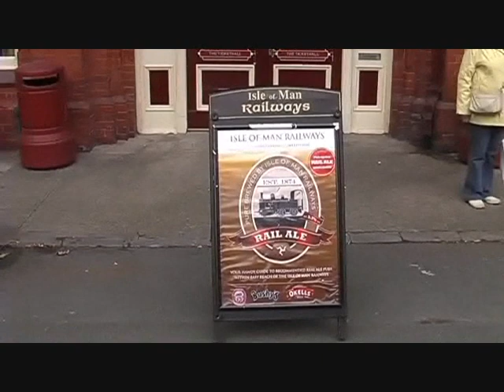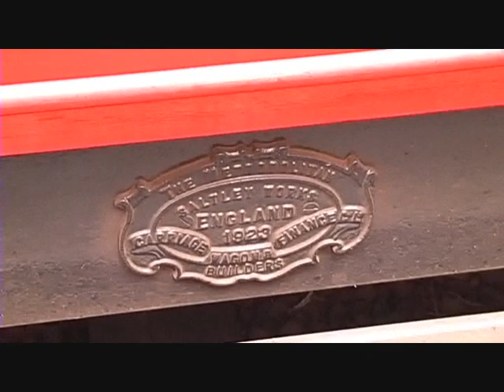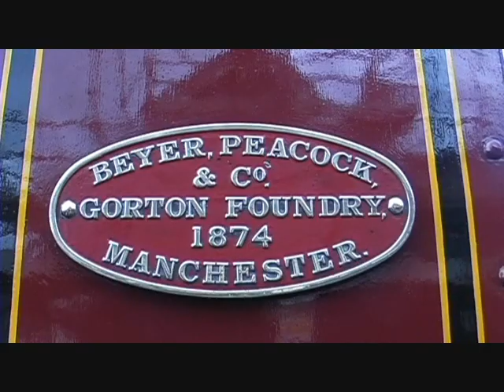A Ride on the Isle of Man Railway May 2012.wmv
We went to the IOM to ride on all the railways,this is a video of the Manx Steam Railway.
Watch out for my other video's to follow.